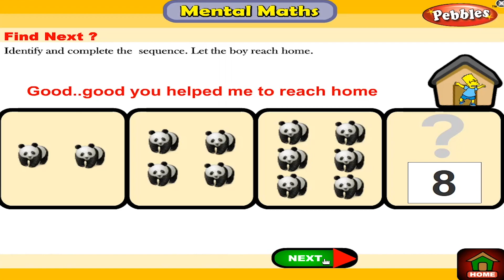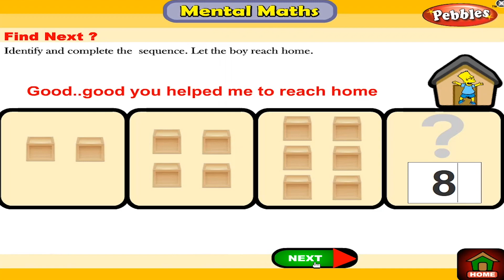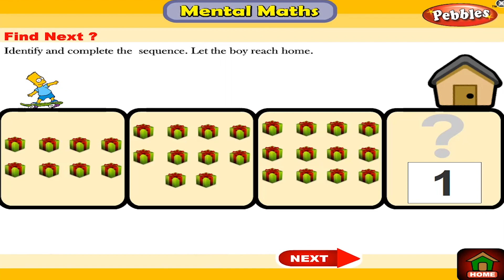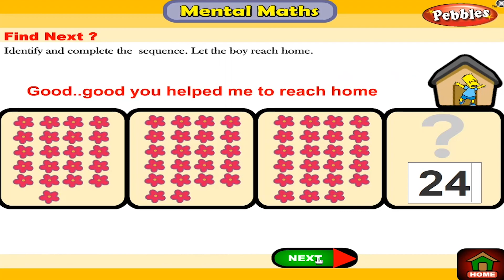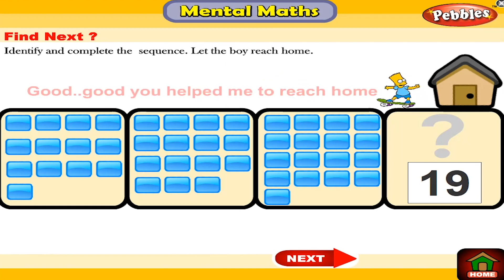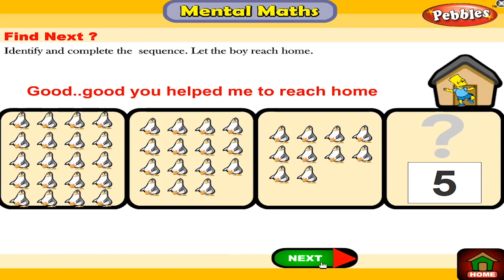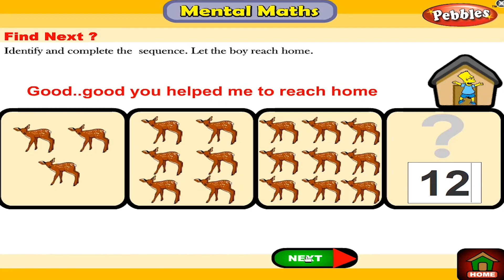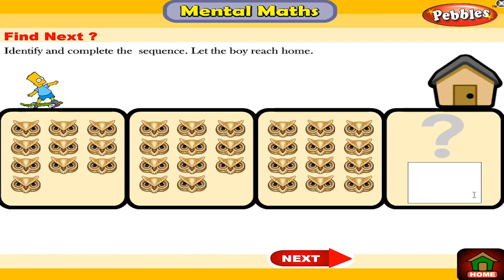Mental Maths Activities | Find Next? | Mental Maths Vol-1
Train Train
Name the Frog
Guess Small or Big
Ascending order
Take Away
Save the Monkey
Find next?
Lets move Fising!
Tour in the Zoo
Sweet Mango!
Monkey Dance
Adding Robot Machine
Descending order
Rabbit Rabbit